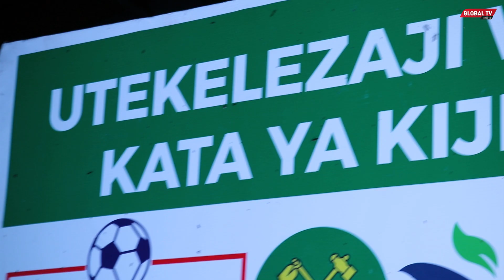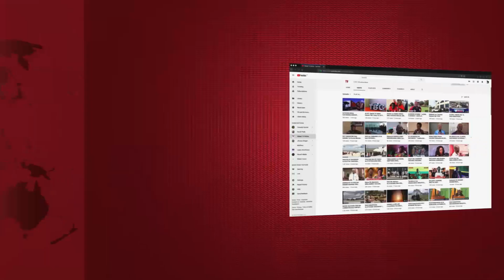Diwani MTARAWANJE AZINDUA UTEKELEZAJI WA KIJICHI MPYA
MTARAWANJE AZINDUA UTEKELEZAJI WA KIJICHI MPYA
Diwani wa Kata ya Kijichi Elias Mtarawanje amezindua mpango wa utekelezaji wa ilani ya miradi ya maendeleo kwenye kata ya Kijichi kwa mwaka 2015/2020.

GLOBAL TV ONLINE (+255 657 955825 au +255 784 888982)